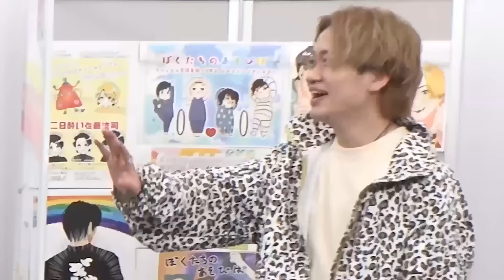佐藤流司に後輩がビビり散らかしている問題【2.5次元裁判～反撃編～】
佐藤流司くんの「2.5次元裁判反撃編」です🔥

【天才】牧島輝と細かすぎるモノマネ2.5次元俳優編やってみたら笑いが止まらなかった【漫画化プロジェクト最新情報②】

リアル過ぎ！男4人生活のバッタバタな初日【シェアハウスVlog 買い出し〜料理～団らん～就寝～起床】

【ギリギリ心理テスト②】やってみたら2.5次元俳優たちの本性がヤバかった with 笹森裕貴

【被害者14名】高橋健介の悪行をまとめたら圧倒的ボリュームすぎた【2.5次元裁判 高橋被告総集編】

🌈主な出演作
鳥越裕貴：